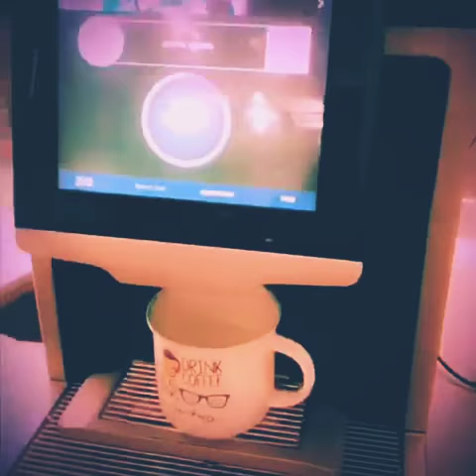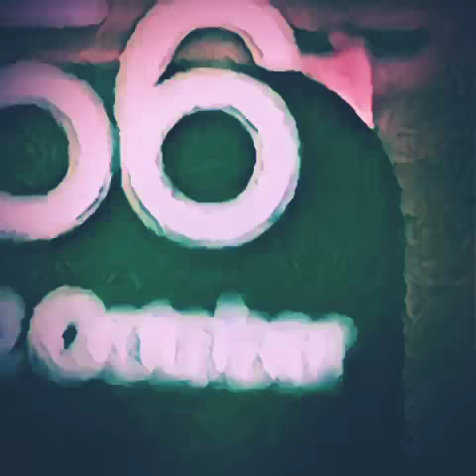What happen to A Saudi Girl in day life😱